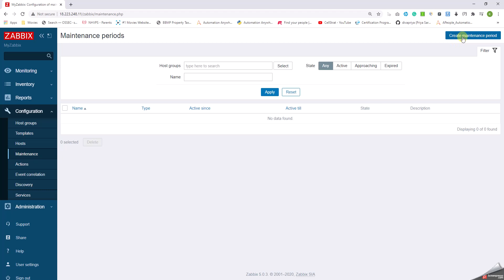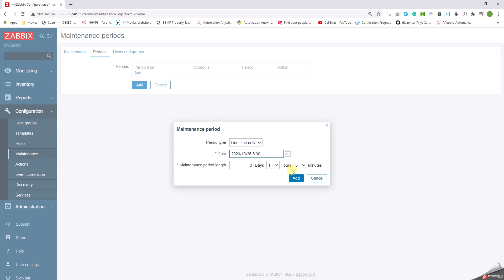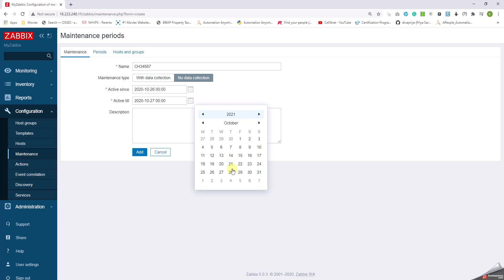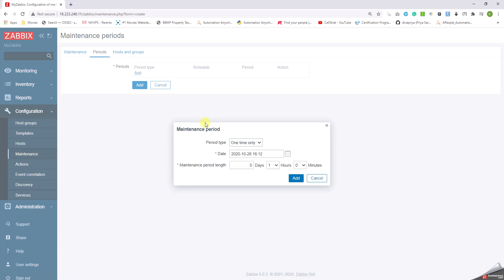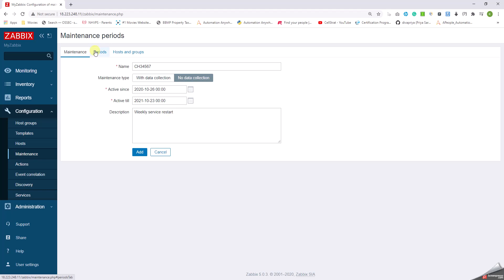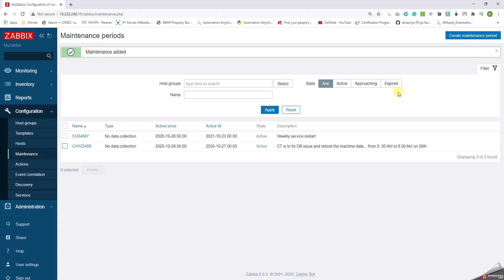14 Steps to create a Maintenance in Zabbix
Maintenance in zabbix. how to create maintenance in zabbix
adding server to maintenance in zabbix
adding device to maintenance in zabbix
adding element to maintenance in zabbix